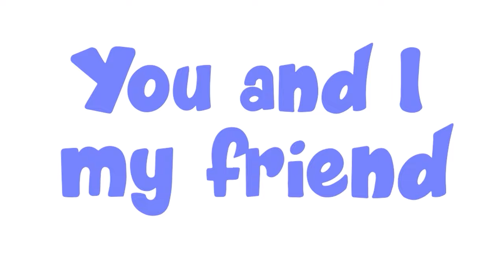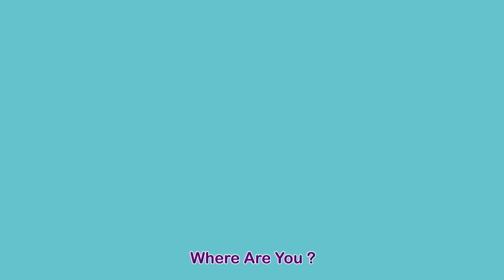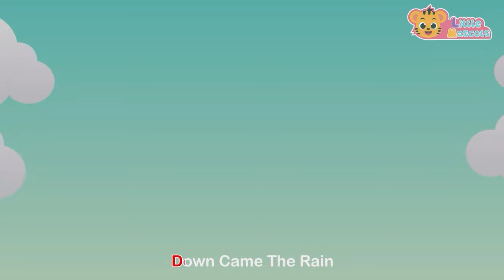Bingo Song + Old MacDonald + more Little Mascots Nursery Rhymes & Kids Songs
There was a farmer who had a dog and BINGO was his name-o. B - I - N - G - O~~
Watch Little Bingo have fun, He's naughty but adorable

Lyrics:

B-I-N-G-O
B-I-N-G-O

Timecodes

00:00  Intro Start
00:11  Bingo Song
02:41  Old Macdonald
05:01  The Bath Song
06:49  Hickory Dickory Dock
08:10  Head Shoulder Knees & Toes
09:43  Little Fish
11:10  Five Little Speckled Frogs
13:19  Count To 10
14:47  Finger Family
16:19  Colors Of The Rainbow
17:38  Wheels On The Bus
20:16  Itsy Bitsy Spider
22:42  Five Little Monkeys
24:19  Happy Birthday Song
25:18  Dancing Like An Animal
26:47  Five Little Ducks
29:03  The More We Get Together
30:24  Baby Shark
32:21  Funky Animals
34:53  This Is The Way
37:07  Wash Your Hands
38:20  Months Of The Year
40:29  Baa Baa Black Sheep
42:22  Color Song
44:10  Thank You Song
46:00 Hands In The Air

Happy Learning  :)